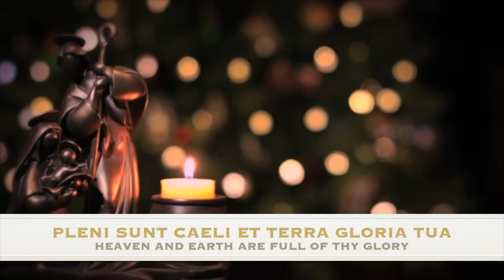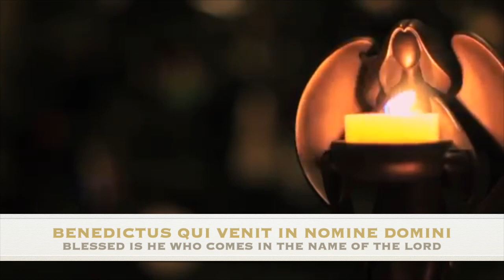Sanctus VIII (HD 720p)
Sanctus VIII is a Gregorian Chant that praises the holy Trinity (the Father, Son and Holy Spirit). It is a hymn of adoration, joy and worship.

Vocals, music and arrangement by Naveen S.